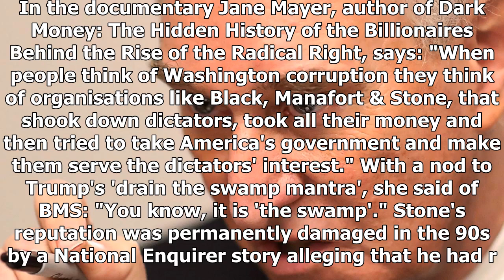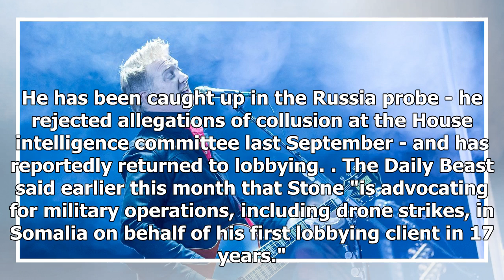BREAKING: Profile: be afraid, be very afraid, roger stone, the forrest gump of our sinister politic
BREAKING: Profile: be afraid, be very afraid, roger stone, the forrest gump of our sinister politics, is coming our way ...
Profile: Be afraid, be very afraid, Roger Stone, the sinister Forrest Gump of US politics, is coming our way THE right-wing maverisk political consultant Roger Stone warrants at least a couple of...